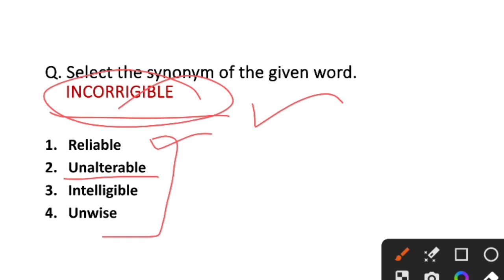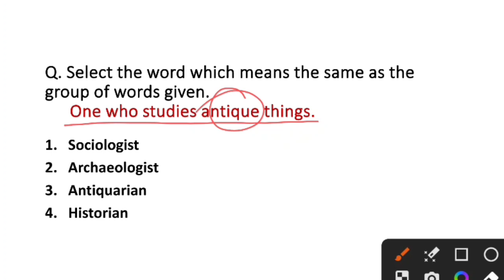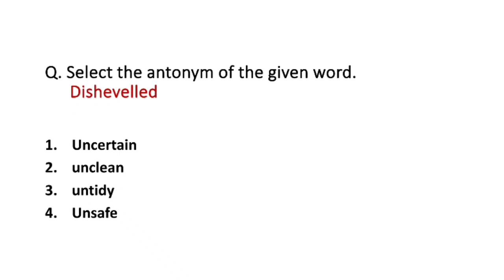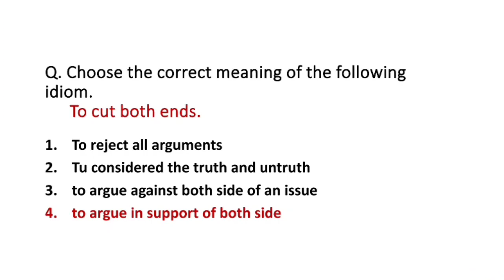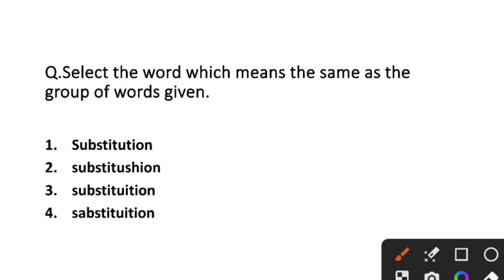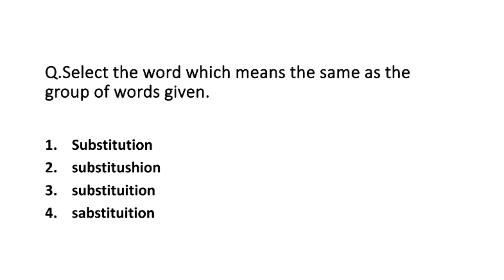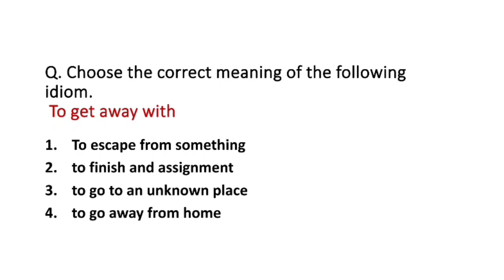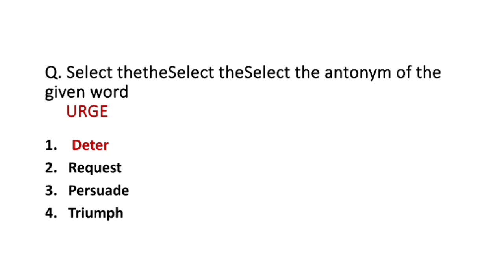SSC GD ENGLISH PRACTICE SET-17 / SSC GD PRACTICE SET / SSC GD EXAMINATION 2024 /ENGLISH PRACTICE SET